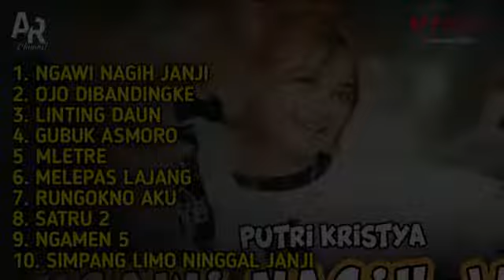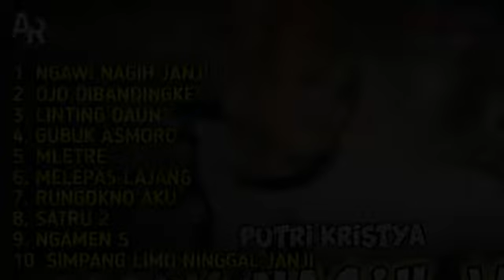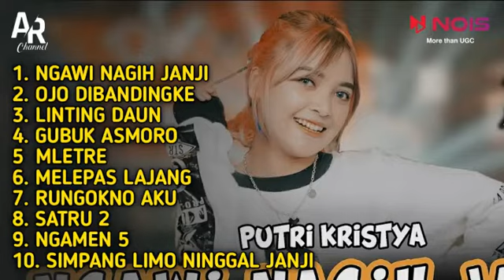TOP LAGU PUTRI KRISTYA TERBARU FULL ALBUM | NGAWI NAGIH JANJI, LINTING DAUN - PUTRI KRISTYA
TOP LAGU PUTRI KRISTYA TERBARU FULL ALBUM | NGAMEN 5, LINTING DAUN - PUTRI KRISTYA

Hai teman-teman
Kita kembali upload video musik terbaru